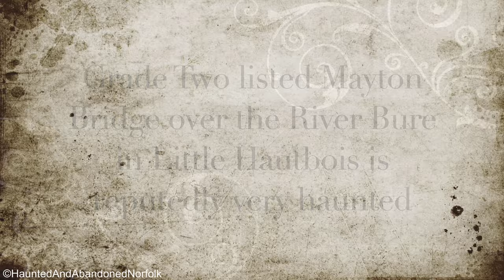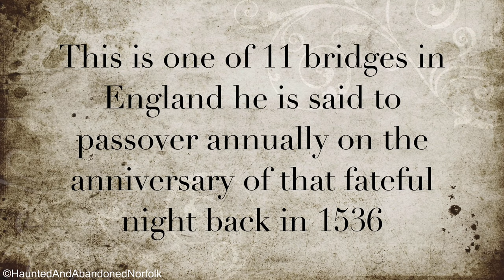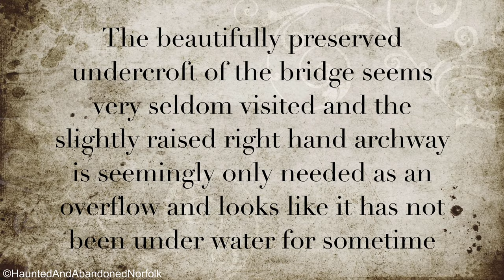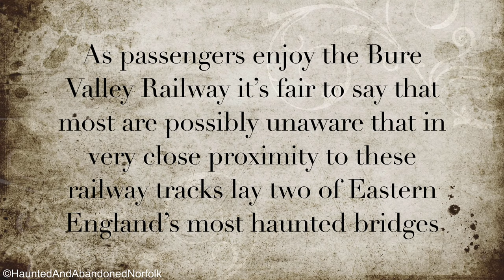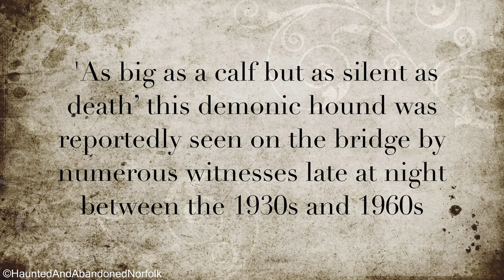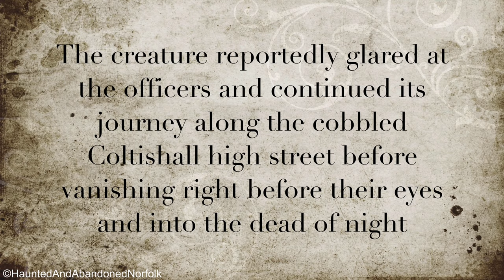Haunted Little Hautbois Bridge, Norfolk 4K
Nearby to the abandoned church ruin of St Theobald in Great Hautbois lays a rickety old medieval bridge located down a small country lane. Grade Two listed Mayton Bridge over the River Bure in Little Hautbois is reputedly very haunted. A historical event is said to replay itself here on the 19th of May each year. The ghost of a headless Sir Thomas Boleyn allegedly stampedes across this bridge with his phantom horses and carriage on the anniversary of his daughter Anne’s execution by Henry VIII. Thomas Boleyn’s restless spirit is said to haunt having been cursed for taking no action when two of his offspring were executed by Henry VIII. This is one of 11 bridges in England he is said to passover annually on the anniversary of that fateful night back in 1536. The bridge constructed in the very early 1500s incorporates two small roofed structures on either side of the River Bure. The original purpose for these strange dwellings are thought to be possible all weather shelters for travellers on horseback or potential hideouts for excise officers who sought to ensure taxes were paid when goods were regularly traded by the river. Possible old toll stations (where you had to pay to cross the bridge) were another suggestion. The beautifully preserved undercroft seems very seldom visited and the right hand archway is purely used as an overflow and looks like it has not been under water for sometime. Nearby to this location and again over the River Bure is Coltishall Bridge which is said to be a favourite haunt for the legendary Black Shuck said to curse anyone who witnesses him. This fearsome demonic hound has been stealthily prowling the Norfolk countryside for generations. ‘As big as a calf but as silent as death’ he was reportedly seen on the bridge by numerous witnesses late at night between the 1930s and 1960s. Two such witnesses who came forward were a couple of Royal Air Force officers from RAF Coltishall who (when returning from Norwich) had a confrontation with the creature as they crossed the bridge. The gigantic black dog which they said to be ‘as tall as their car’ nonchalantly crossed the road directly in front of them causing them to screech to a halt. The creature reportedly glared at the officers before  continuing its journey along Coltishall high street before completely vanishing before their eyes into the dead of night.